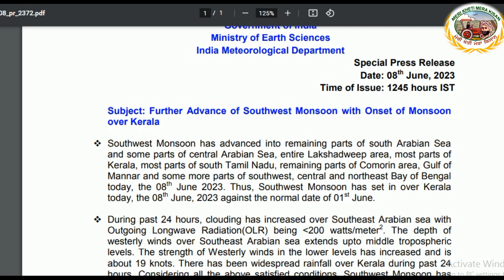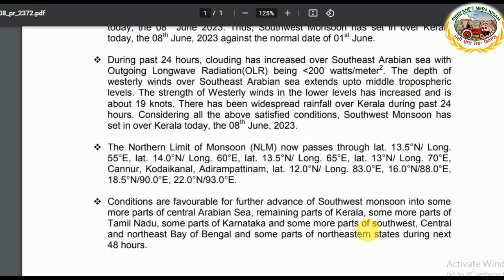Monsoon 2023-24 onset over Kerala ( ਇੰਤਜਾਰ ਖਤਮ ਕੇਰਲਾ ਪਹੁੰਚਿਆ ਮਾਨਸੂਨ 2023-24) Shergill Markhai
Subject: Further Advance of Southwest Monsoon with Onset of Monsoon
over Kerala
 Southwest Monsoon has advanced into remaining parts of south Arabian Sea
and some parts of central Arabian Sea, entire Lakshadweep area, most parts of
Kerala, most parts of south Tamil Nadu, remaining parts of Comorin area, Gulf of
Mannar and some more parts of southwest, central and northeast Bay of Bengal
today, the 08 th June 2023. Thus, Southwest Monsoon has set in over Kerala
today, the 08 th June, 2023 against the normal date of 01st June.
 During past 24 hours, clouding has increased over Southeast Arabian sea with
Outgoing Longwave Radiation(OLR) being less than 200 watts/meter2 . The depth of
westerly winds over Southeast Arabian sea extends upto middle tropospheric
levels. The strength of Westerly winds in the lower levels has increased and is
about 19 knots. There has been widespread rainfall over Kerala during past 24
hours. Considering all the above satisfied conditions, Southwest Monsoon has
set in over Kerala today, the 08th June, 2023.
 The Northern Limit of Monsoon (NLM) now passes through lat. 13.5°N/ Long.
55°E, lat. 14.0°N/ Long. 60°E, lat. 13.5°N/ Long. 65°E, lat. 13°N/ Long. 70°E,
Cannur, Kodaikanal, Adirampattinam, lat. 12.0°N/ Long. 83.0°E, 16.0°N/88.0°E,
18.5°N/90.0°E, 22.0°N/93.0°E.
 Conditions are favourable for further advance of Southwest monsoon into some
more parts of central Arabian Sea, remaining parts of Kerala, some more parts of
Tamil Nadu, some parts of Karnataka and some more parts of southwest, Central
and northeast Bay of Bengal and some parts of northeastern states during next
48 hours.